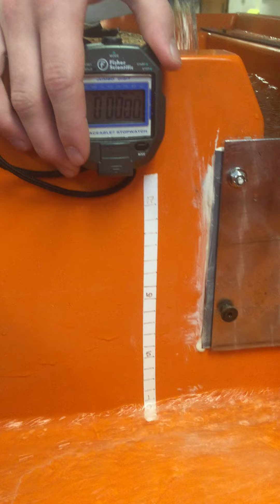CEE 370 - Lab 3 - Fast Flow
Fast jet video from lab section on 13 October 2015